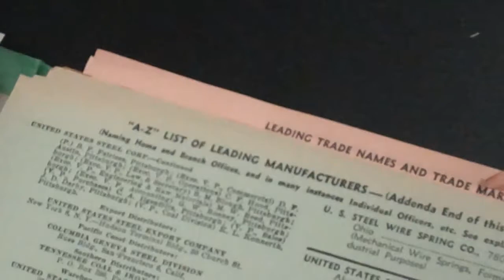United States Rubber